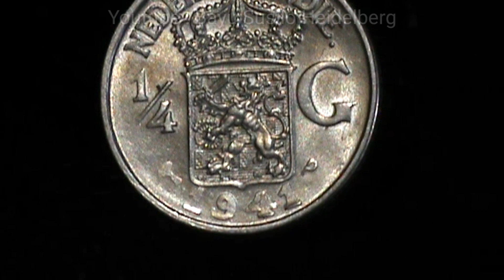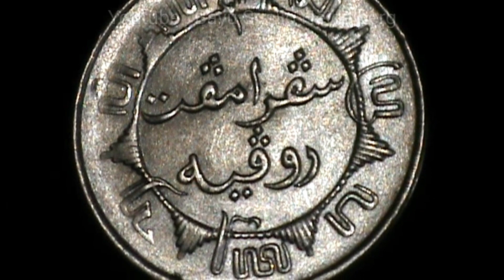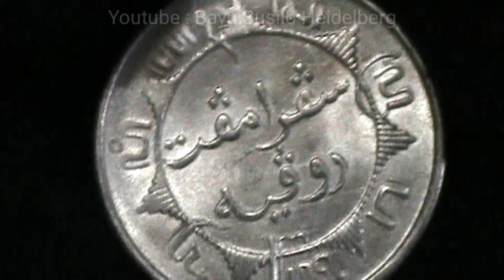Netherlands East Indies ¼ gulden 1941 P